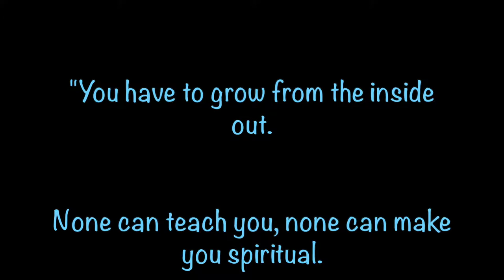WHEN IS ENOUGH, ENOUGH! Rev. Michelle Hughes [AUG 4, 2019]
If you want to go directly to the sermon, click here 14:25. We were also very happy to baptize young Aleana Fleming who's father was also baptized at Pilgrim click here 5:05.